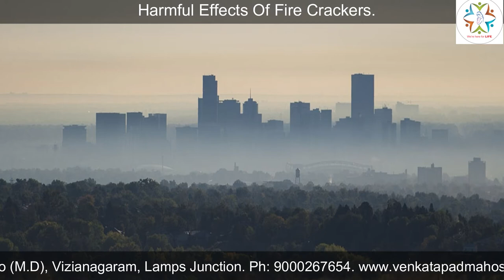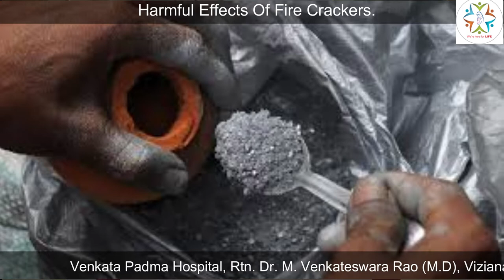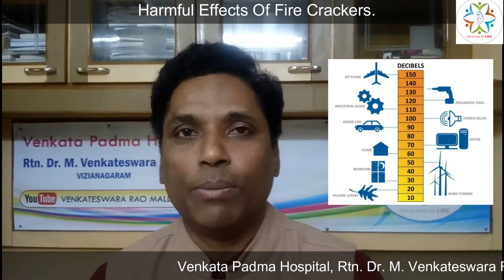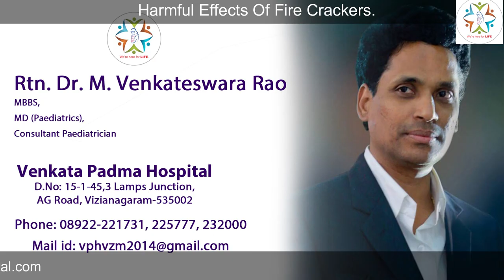Harmful Effects Of Fire Crackers @ By Rtn. Dr.M.Venkateswara Rao